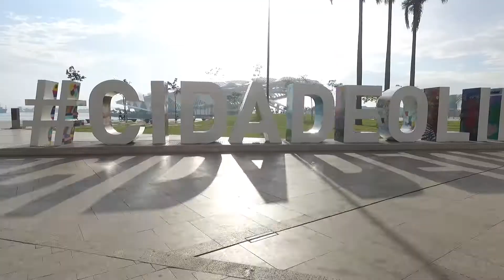Conheça um pouco do Boulevard Olímpico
O artista plástico Eduardo Kobra fala sobre o mural que produziu no Boulevard Olímpic, no Rio de Janeiro. Local recebe turistas do mundo inteiro